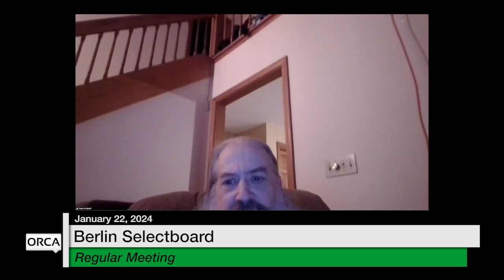Berlin Selectboard - January 22, 2024 [BNS]